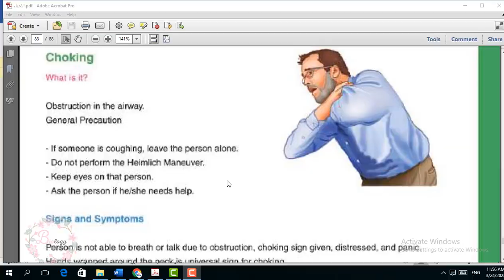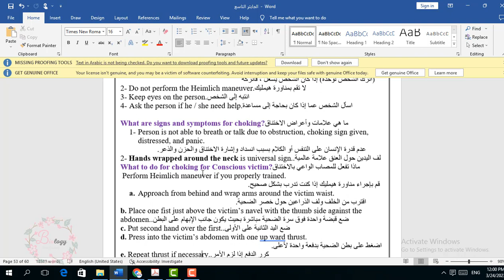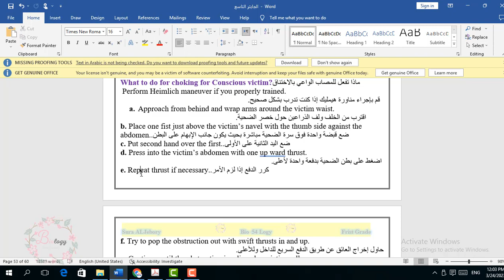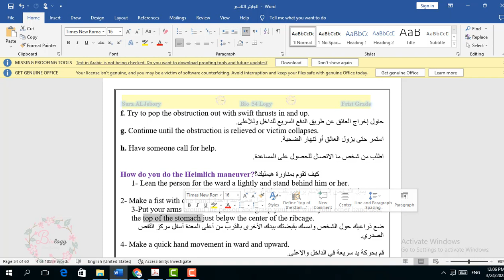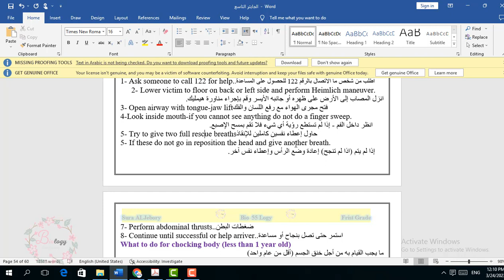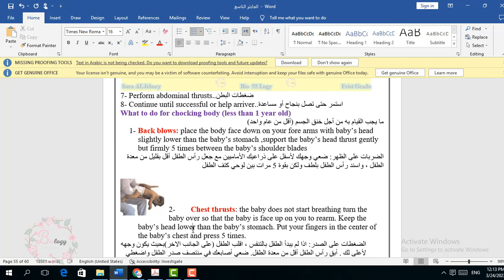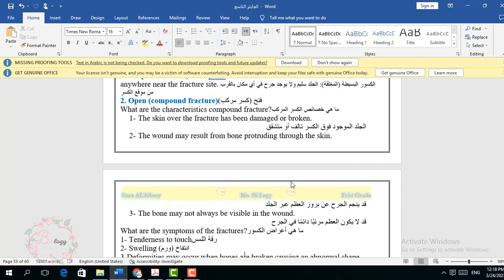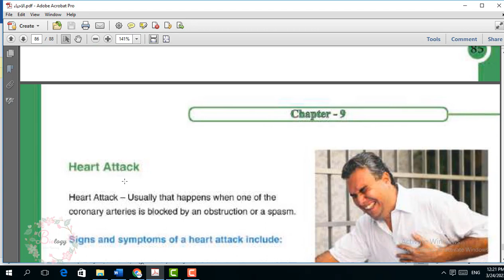الاسعافات الاولية الجزء الثالث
First AID